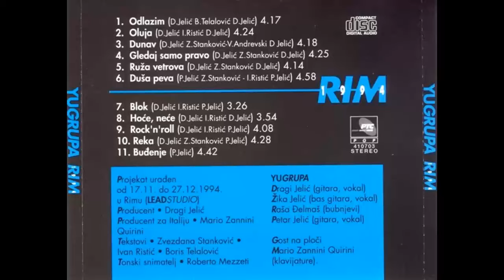YU Grupa - Blok - (Audio 1995) HD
Arranged By – P. Jelić
Lyrics By – I. Ristić